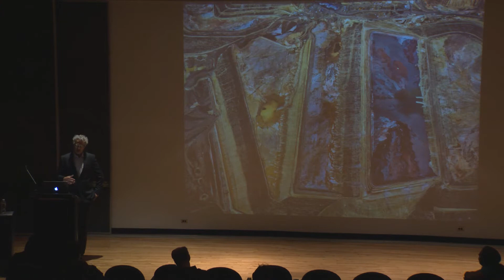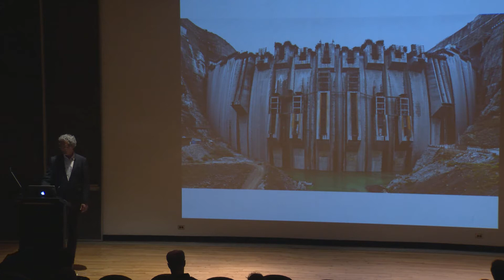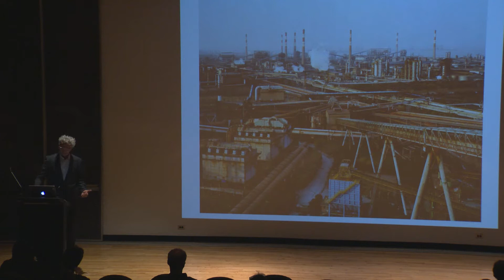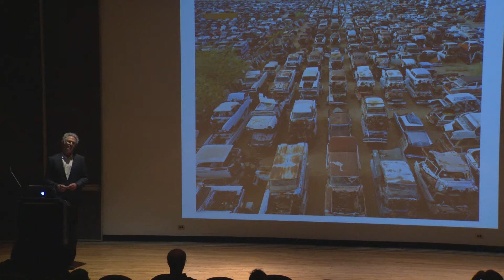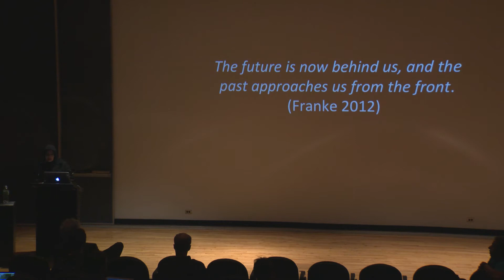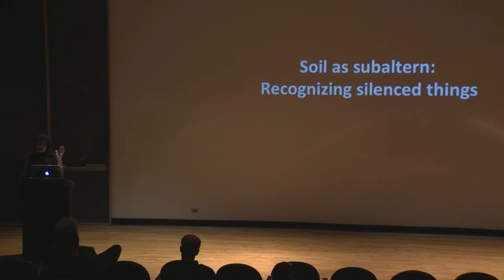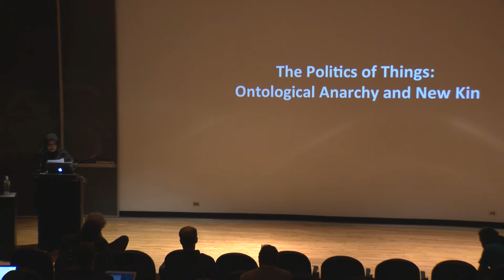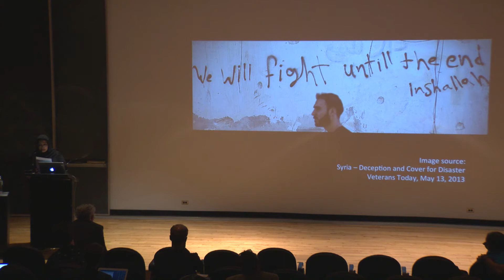Archaeology and Futurity Conference Session 3: Contemporary Encounters and Speculative Futures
Session 3: Contemporary Encounters and Speculative Futures
Joukowsky Institute for Archaeology and the Ancient World
In a particularly troubling academic climate that is witnessing departmental amalgamation and a relative dearth in full-time faculty hires, how does the discipline of archaeology envision its future? What is its role beyond the walls of the academy? Should archaeology be useful and, if so, for what purposes? This conference addresses archaeology’s potential role in contributing to pressing world problems including climate change, economic inequality, human rights, neocolonialism, and militarism.

This conference also seeks to address how futurity plays a role in how archaeologists confront the past in the present. Through a departure from linear time, this conference will explore alternative notions of time, material vestiges of the past in the present, and embodied experiences that transcend temporalities. If we accept that archaeology is a discipline about the present, how are we to think about time and futurity?
Session Participants:
O. Hugo Benavides (Fordham University)
"History, Capitalism, and Postcolonial Identities: An Archaeology of the Future"
Christopher Witmore (Texas Tech University)
"Hypanthros: How Might Archaeologists Approach that which is in Excess of Monstrosity?"
Uzma Rizvi (Pratt University)
"Future Participle: Towards a Speculative Archaeology"
**Some images used by presenters are copyrighted materials NOT owned by individual presenters.